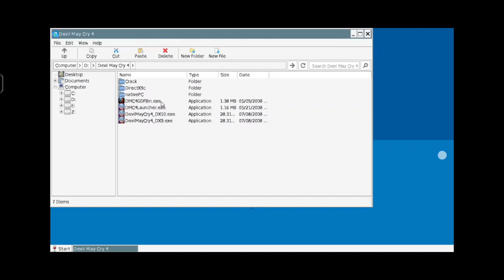Devil May Cry 4 Save Data 100% Unlock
Device Name: iQOO Neo9 Pro
Supercomputing Chip Q1

Processor:
3.2 GHz Snapdragon®
8 Gen 2 Mobile Platform Octa-core

Android : 14
GPU: Adreno 740
Phone Storage 8/256 GB
Root - Yes

Game Information:
Game Title: Resident Evil 5 (PC)
Game Size: 7.56GB After Installation
Gamepad: DualSense Wireless Controller PS5

©️Content on this video is for educational use only.

Note: This Video Upload Only Entertainment Purposes